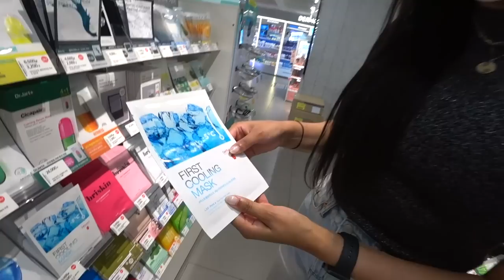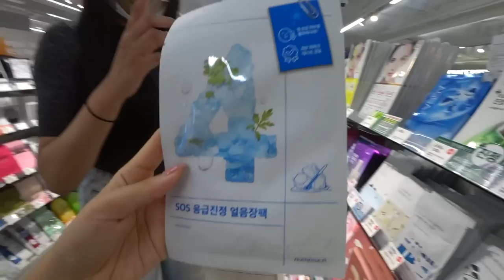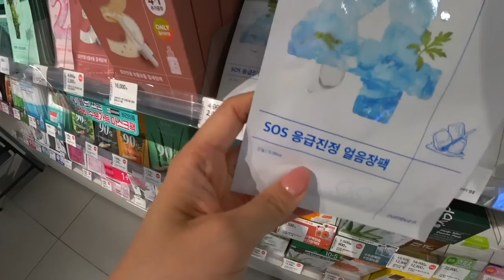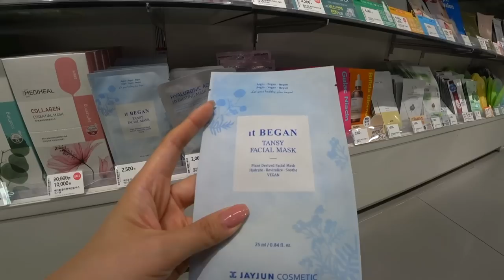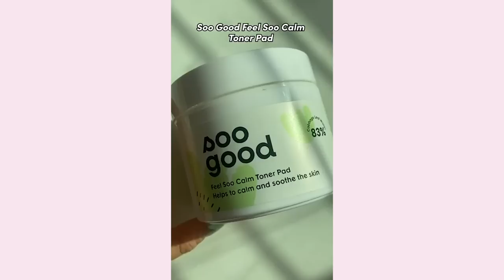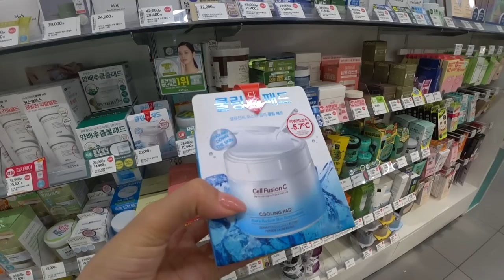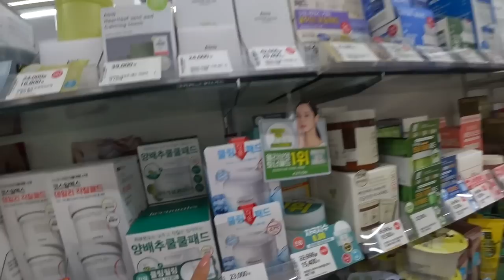What Koreans are buying from OLIVEYOUNG these days💚Combo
Get to know my friend Annie more!

❐ FEATURED PRODUCTS ❐

ETUDE HOUSE Soonjung x Director Pie Moisture Sun Cream

NUMBUZIN No. 6 Deep Sleep Mask

NUMBUZIN No.3 Skin Tingling Pore Sheet Mask (temporary out of stock)

❐ NOT ON SITE ❐

THE ORDINARY 0.2% Squalane Retinol

ISNTREE Puffy Face Bloating Mask

DR. JART Calming Cicapair Gel Cream

DR. JART Ceramidin Oil Balm

ISNTREE Hyaluronic Acid Watery Sun Gel